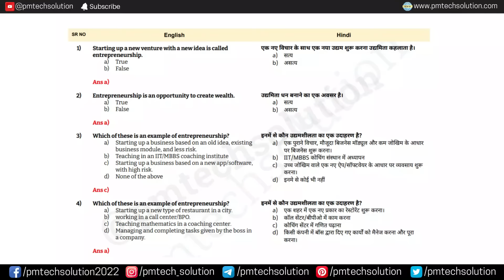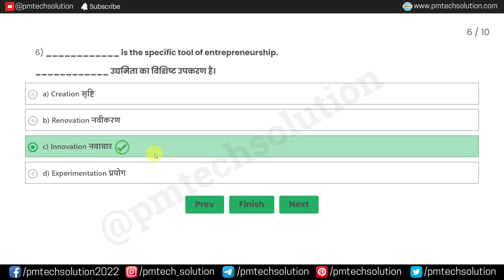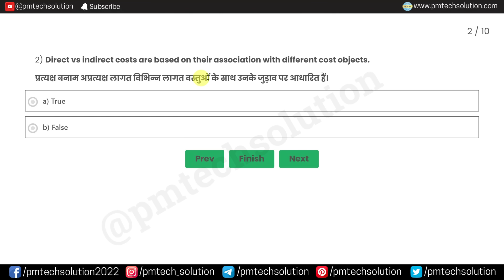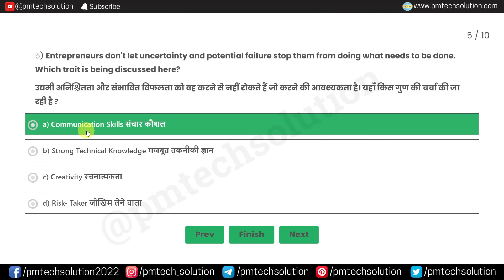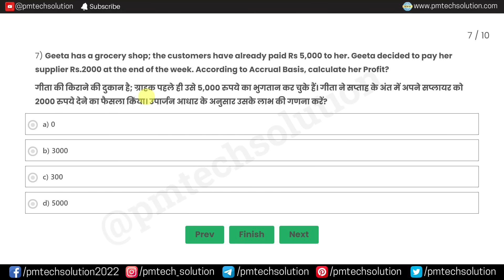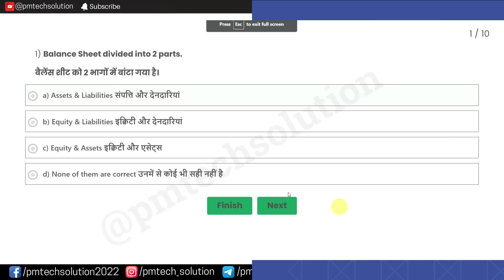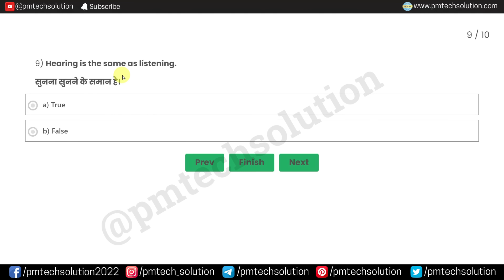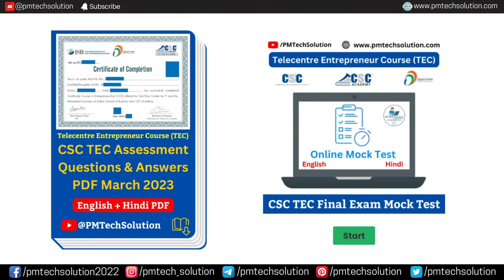CSC TEC Exam Assessment Questions and Answers 2023 | Hindi and English | Complete 10 Assessment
Welcome to our video on CSC TEC Exam Assessment Questions and Answers for the year 2023. In this video, we will be discussing the TEC Exam and providing you with valuable information on how to prepare for it. We will be covering all 10 Assessment, so you will have a comprehensive understanding of the exam format and what to expect.

So, if you are planning to take the TEC Exam in 2023, or simply want to improve your knowledge of the exam, then this video is for you. Make sure to watch until the end to get all the information you need to succeed.

🎁 Free Online Mock Test के साथ CSC TEC Final Exam 150+ प्रश्न उत्तर PDF डाउनलोड करने के लिए लिंक 👇

🎁 Free Online Mock Test के साथ Complete 10 असेसमेंट प्रश्न उत्तर पीडीएफ डाउनलोड करने के लिए लिंक 👇

Download Our Other Best eBook's Questions Answer PDF with Free Online Mock Test
(हमारी अन्य सर्वश्रेष्ठ ईबुक प्रश्न उत्तर पीडीएफ मुफ्त ऑनलाइन मॉक टेस्ट के साथ)

Telecentre Entrepreneur Course (TEC) is the main exam to get registration for CSC ID. Because no one can get a CSC ID without passing the TEC Final Exam 2023. After watching this video, you will 100% qualify for CSC TEC Final Exam 2023.

Friends, everyone is in hurry to get a CSC ID and wants to open Common Service Centre in his location. We are already qualified for TEC Final Exam. Because we have researched how to questions appear in TEC Online Exam 2023. And also created a TEC Final Answer Key 2023, that will help you 100% pass in TEC Exam.

Our YouTube Gears :
Best Mic for Recording
My Laptop (Video Editing)
Keyboard & Mouse
Handheld Gimbal